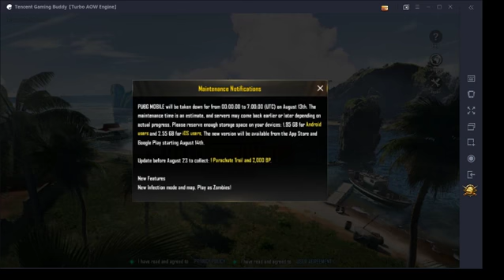Pubg Mobile 0.14.0 Update 14th August New Pirate Theme ! Pubg Mobile ! pankajOO YT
KEEP SUPPORTING

Dipudaa Gaming YT.